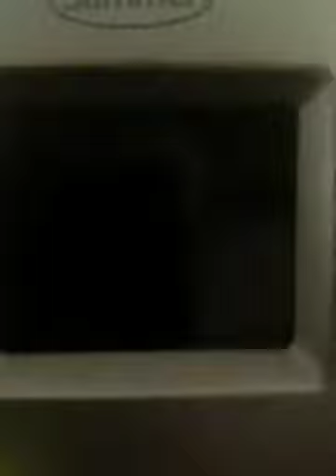I should be sleeping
Nap time